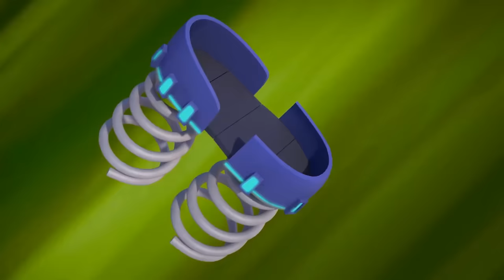Rusty’s Monkey Business and MORE | Rusty Rivets Episodes | Cartoons for Kids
In these full episodes of Rusty Rivets, Rusty and Ruby go to the jungle to see monkeys with Ranger Anna, only to find her stuck up in a tall tree!